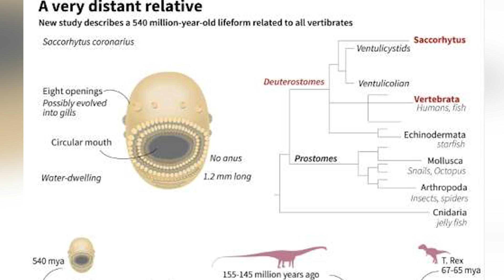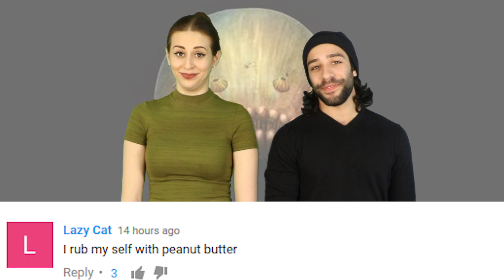Apparently This Is Human's Earliest Ancestor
Scientists have discovered a fossil, which was discovered that this is the earliest known ancestor of humans. They say that the fossil is roughly 540-million-year-old.

2408 Lakeshore Blvd W.